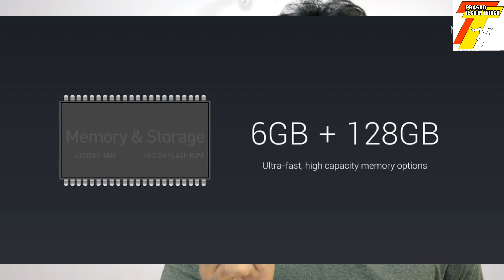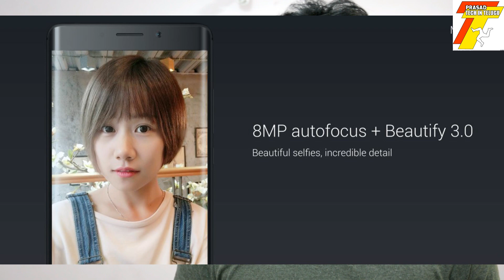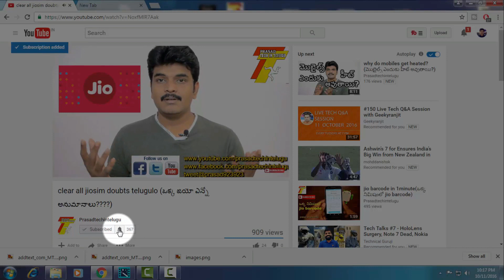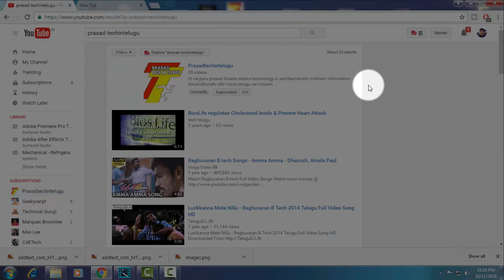xiaomi mi note2 telugulo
xiaomi mi note2 opinions telugulo

Music credits